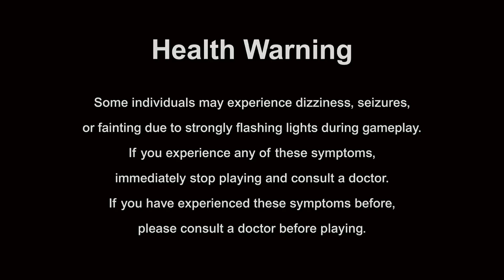Batman - The Telltale Series Episode 4 Part 2